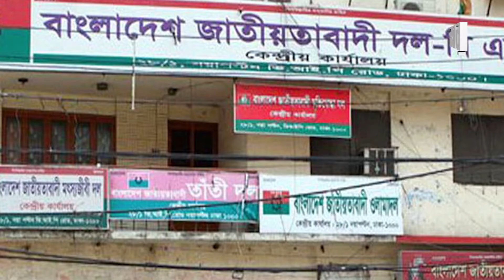আজকের আলোচিত খবর দেখুন নগর বার্তায় | Nagar barta | Nagar TV | Live🔴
Programe Titles
Amader Khoka
Qanun
Remittance Joddha
Somaroho
Rajpat
Shilon
Nagar Barta
Harano Sur
Ronangoner Joddha
Weekly Inside
Virtual School
Life Driver
Female Diary

Twitter আজকের আলোচিত খবর দেখুন নগর বার্তায় | Nagar barta | Nagar TV | Live🔴

Nagar TV , It’s an Entertainment & fully digital technology based TV channel in Bangladesh.